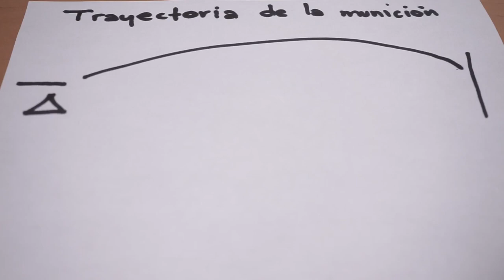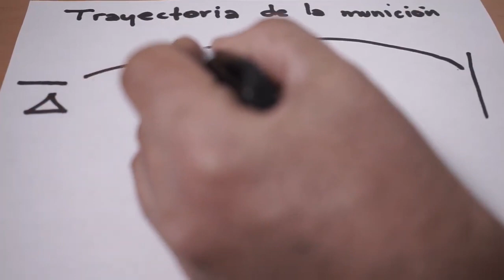Conceptos básicos de tiro deportivo: Intro al curso en línea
En este video presentamos conceptos básicos de tiro deportivo con la intención de aportarles algo y de invitarlos a inscribirse a nuestro curso en línea...

De antemano, muchas gracias por su atención